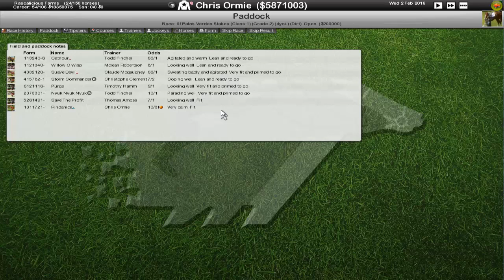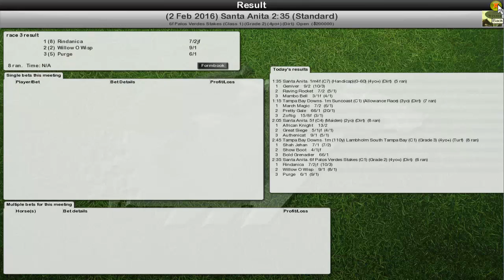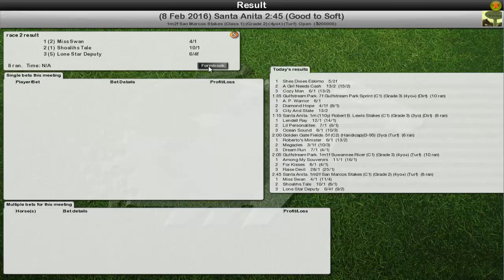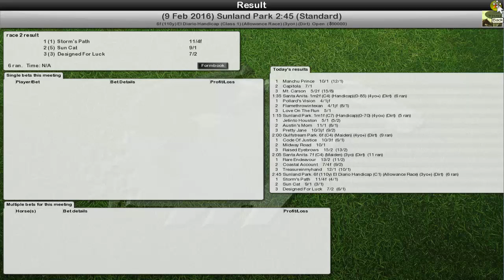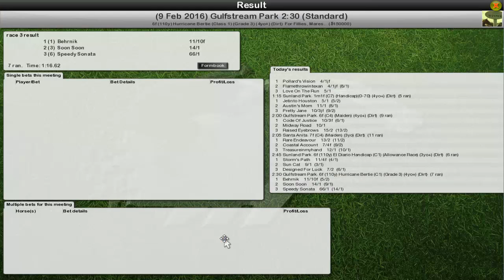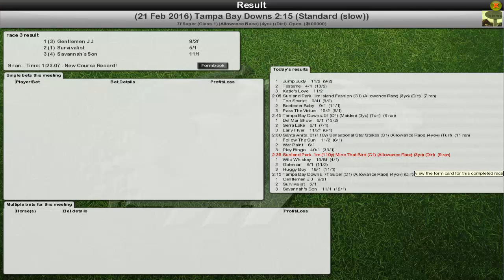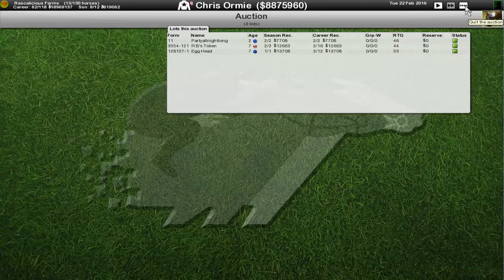Starters Orders - Season 3 Episode 1: Testing the waters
In this episode we look to test our horses and see who will make it as a prize winner, who is moving to the barn at the end of the season, and who just won't make the cut.